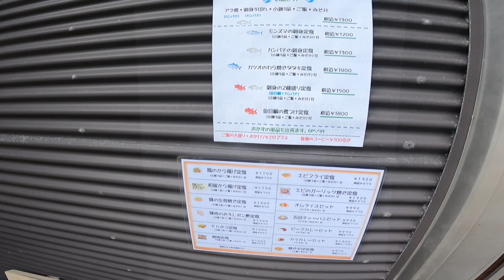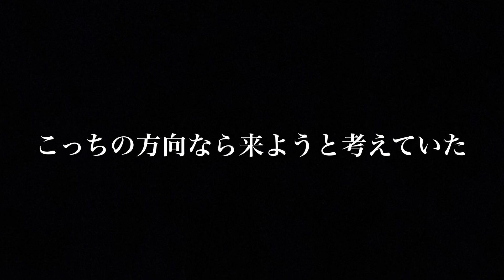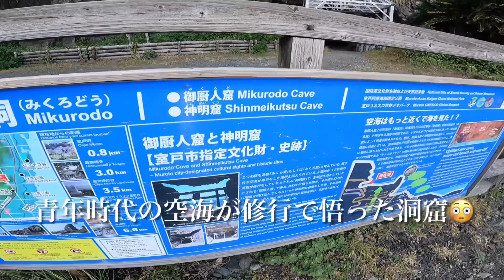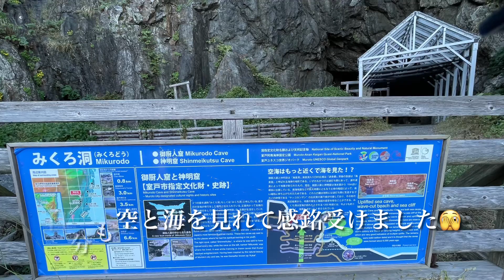【徳島旅3】みなと食堂satoさん 空海悟りの御厨人窟 2023.11.12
前回、土佐くろしお鉄道の奈半利駅から出発して室戸岬方面へ向かう途中　昼食を食べにみなと食堂satoさんで絶品の刺身定食を食べてその後空海が悟りを開いた御厨人窟へ行ってみました！
よかったら最後までご視聴して頂けると幸いです。
【使用音源】
DOVA-SYNDROME様